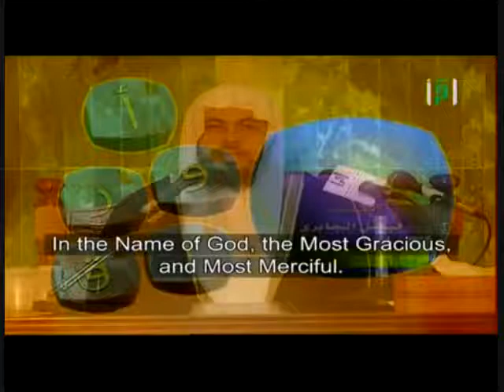Imam Muhammad al Baqir (as) Part 1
by Shaykh Mohammad Musa Al-Shareef